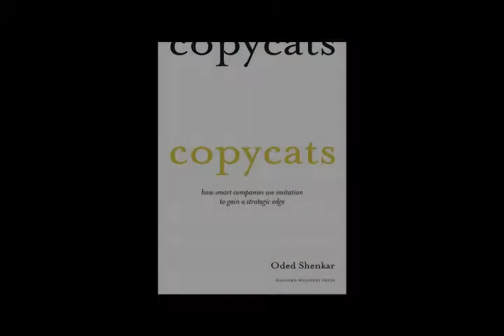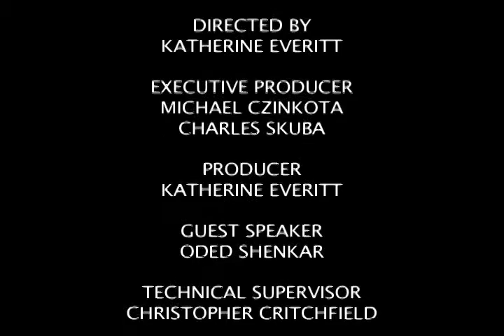Episode 19: Oded Shenkar on Innovation and Imitation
In this episode of "Thoughts on International Business, Marketing, and Strategy," Professor Charles Skuba is joined by Dr. Oded Shenkar, professor of business at Ohio State University and Ford Motor Company chair. They discuss themes in Dr. Shenkar's new book, Copycats. Dr. Shenkar challenges the idea that innovation is at the heart of the market and posits that, as China has proven, imitation can fuel business and the international market.